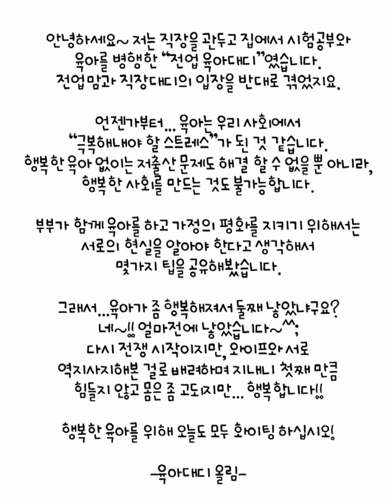육아웹툰 '우리동네 김땅콩16화 '육아대디가 말하는 행복한 육아'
전업 육아대디가 말합니다. 행복한 육아란?!!
아빠들 이것만 알면
육아도 행복해지고 와이프한테도 사랑받을 수 있대요!